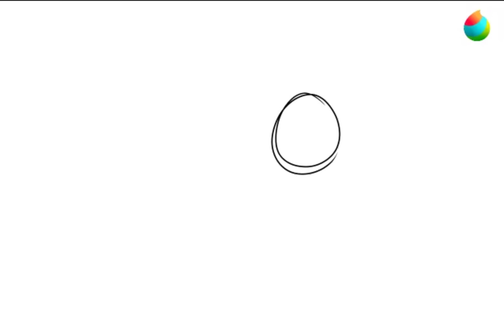STARTING A CULT (GONE WRONG) (TIME LAPSE) (FANART)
Decided to finally draw a thumbnail for the next time I stream Cult of the Lamb.